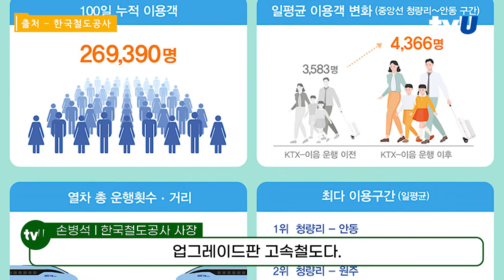KTX내 감염 제로 찍고 안전과 편리성 과감한 혁신으로 효율성 높였다 - 한국철도공사(코레일) 손병석 사장